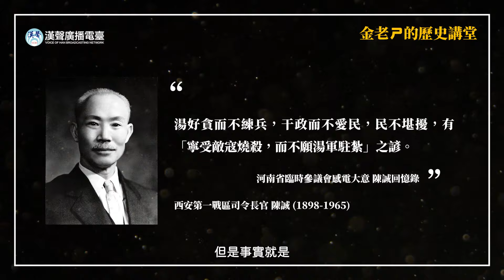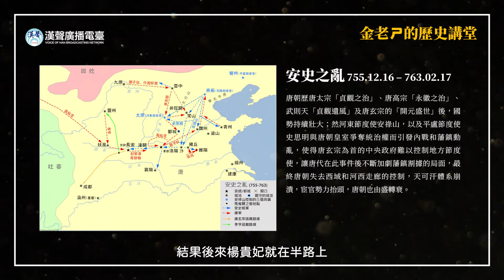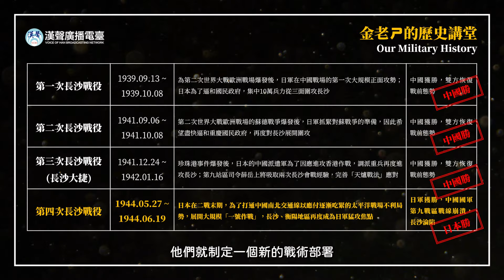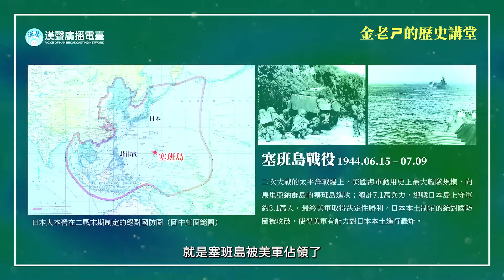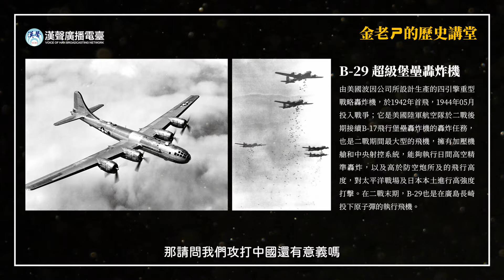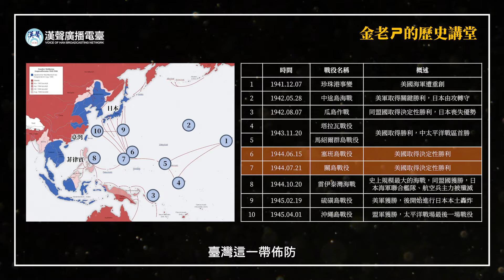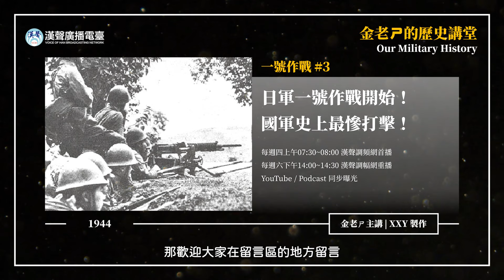【金老ㄕ的歷史講堂】EP021 一號作戰 (3) - 日軍一號作戰開始！國軍史上最慘痛的打擊！ | 漢聲廣播電台 出品 | 金老ㄕ 主講 | XXY 製作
1944年04月17日，日本「一號作戰」正式開始；日軍勢如破竹地攻佔平漢鐵路，擊退河南地區的國軍，也就是曾經在臺兒莊立下戰功的湯恩伯部隊，並一路往南攻下湖北、湖南，打通漢粵鐵路，達到南北交通線貫通的戰略目標。

值得一提的是，日軍投入了大量的人力、物力，國軍在面對如此強大的日軍攻勢只能以退為守，不僅失去大量土地，也同時喪失了抗戰以來更多的精華地區；對比到1944年的二戰其他地區，盟軍陸續進行反攻，06月份在歐洲戰場的諾曼第登陸、太平洋戰場的塞班島戰役，國軍的表現可說是令人失望，也間接造成後續國民政府聲望的打擊，在政治和軍事上皆面臨重大考驗。

本集節目將介紹有關於日軍「一號作戰」的實際執行過程，以及國軍在面對來勢洶洶的日軍攻勢做了哪些努力。如果你也對歷史故事有興趣，就馬上打開我們的節目收聽，並寫下您對本集節目內容的想法吧！

有人說「歷史是由勝利者所書寫」，也有人說「不尊重歷史，註定會重演歷史」；人類的歷史是由戰爭所穿插，學習戰爭史的同時，也能夠以古鑑今，了解當今的世界局勢。【金老ㄕ的歷史講堂】將利用深入淺出的對談，帶您了解中華民國國軍的過去，從建軍到經歷的大小戰役，再到影響現今局勢的種種時代背景，內容保證精彩，給您滿滿的知識量，讓歷史不再只是硬背死記的課本文字唷！

每週四上午07:30~08:00 漢聲調頻網首播
每週六下午14:00~14:30 漢聲調幅網重播

快來搶超高CP值iPhone手機殼！😍數量有限，快來挑一款專屬你的個性手機殼，讓手機也變身潮流主角吧！👉 購買傳送門：

歡迎加入我們的聊天社群，隨時與我們互動唷！

本頻道為提供觀眾們更好的觀看環境，大部分的影片並無開啟廣告營利